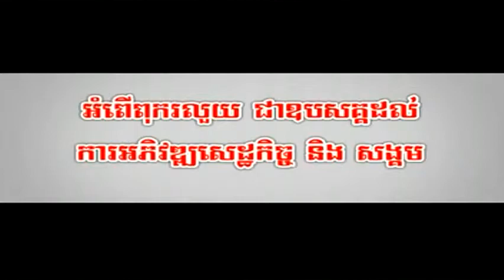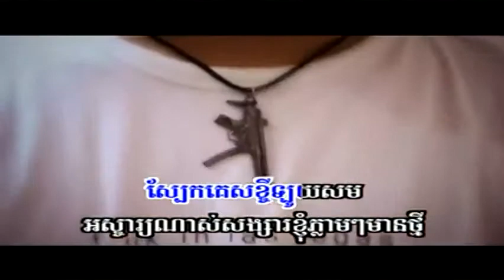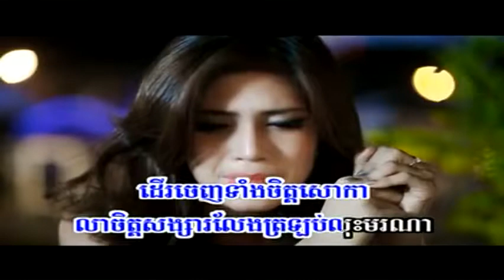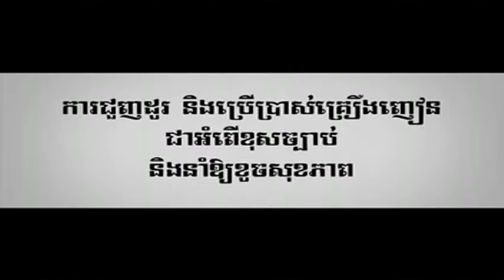Eno ▶ Bros Kronhaj Khoch Chet SD VCD Vol 134